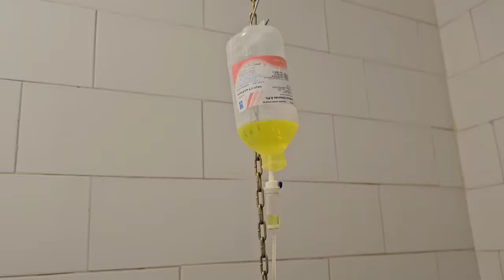Visiting grandmother and Arad from Saifullah in the hospital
Delve into the lives of Saifullah and Arad, a nomadic family, in this compelling documentary. Witness the journey of Saifullah's grandmother and Arad as they visit the hospital to check up on Saifullah's health. Experience the emotions and conversations that unfold during their meeting. Gain insight into the strength and resilience of their nomadic lifestyle as they navigate through challenging circumstances with love and support.